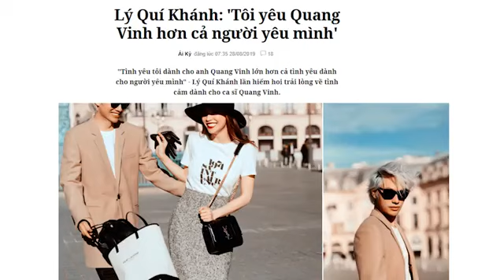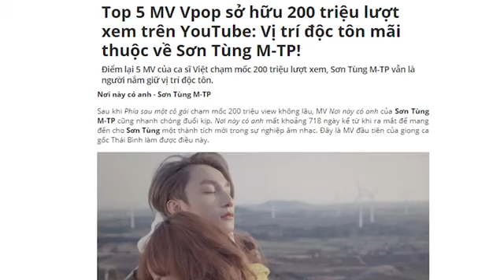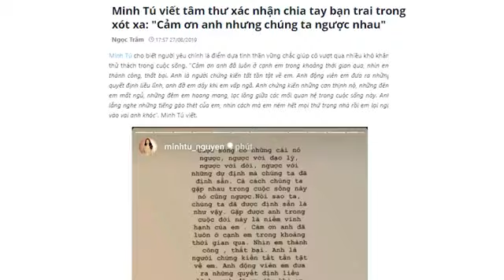VBIZ 25H #6 FULL | Minh Tú viết tâm thư xác nhận đã chia tay bạn trai gây xót xa 😢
💡 CÚ PHÁP TÌM NHANH:
vbiz 25h tap 6, vbiz 25h #6, vbiz 25h 6, vbiz25h tap 6, vbiz25h 6, vbiz25h #6

📺 GIỚI THIỆU CHƯƠNG TRÌNH:
Chương trình VBIZ 25H là dạng một đầu báo trong thời buổi hiện đại, chuyên cập nhật các tin tức đang nóng và hot trong showbiz, nghệ thuật Việt Nam. Ngoài ra chương trình sẽ mang đến 1 bình luận viên là người có góc nhìn đa chiều xoay quanh vấn đề đó.

🔔 KHUNG GIỜ PHÁT SÓNG: 7H – 7H30 sáng Thứ Ba & Thứ Năm hàng tuần.